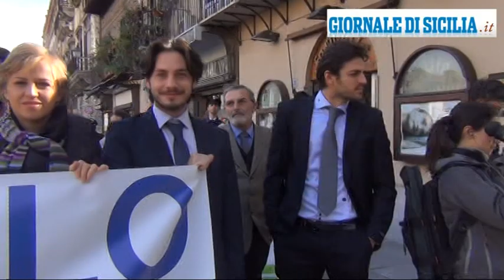Marcia M5S 1.mpg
In rigorosa giacca e cravatta gli uomini e in abiti eleganti le donne, i 15 deputati regionali del Movimento Cinque stelle, assieme a parenti e amici, si sono radunati ai Quattro Canti alle ore 10 a Palermo. I partecipanti hanno proseguito la loro 'passeggiata'  e si sono diretti verso  Palazzo dei Normanni, dove alle 11, è prevista la seduta inaugurale della XVI legislatura dell'Assemblea siciliana. Il portavoce del M5S Giancarlo Cancelleri ha sottolineato prima della partenza: "Vogliamo la presidenza dell'assemblea regionale siciliana. Noi votiamo Antonio Venturini, un nostro esponente eletto in provincia di Enna. La presidenza dell'Ars tocca a noi - ha proseguito Cancelleri - siamo il primo movimento in Sicilia e il gruppo parlamentare più numeroso. Ci spetta senza accordi di sotto banco, a cui noi non partecipiamo perché rappresentano un vecchio modo di fare politica". (Il servizio di Silvia Iacono)